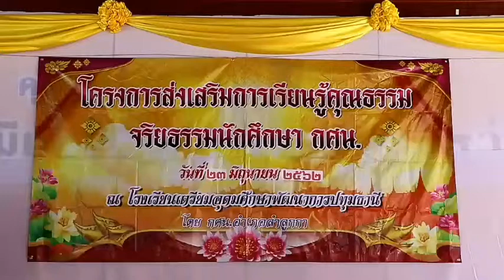ปทุมธานี-กศน. อำเภอลำลูกกาเปิดโครงการส่งเสริมการเรียนรู้คุณธรรมจริยธรรม เมื่อ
ปทุมธานี-กศน. อำเภอลำลูกกาเปิดโครงการส่งเสริมการเรียนรู้คุณธรรมจริยธรรม
เมื่อวันที่ 23 มิถุนายน 2562 เวลา 10.00 น. ณ โรงเรียนเตรียมอุดมศึกษาพัฒนาการปทุมธานี โดยกศน.อำเภอลำลูกกา ได้จัดพิธีเปิดโครงการส่งเสริมการเรียนรู้คุณธรรม จริยธรรม โดยมีนางสุทธิรักษ์ พุ่มไสว ผู้อำนวยการ กศน.อำเภอลำลูกกา พร้อมด้วยนายประเสริฐ หมุดทอง ผู้ใหญ่บ้านหมู่ 5 และเจ้าหน้าที่ กศน.อำเภอลำลูกกา  และนักศึกษาจำนวน 600 คน ส่วนภายในงานได้นิมนต์พระสงฆ์ มาเทศน์คุณธรรม จริยธรรม ให้แก่นักศึกษา และมีการจัดพิธีไหว้ครูพร้อมทั้งจัดประกวดพานไหว้ครู ด้านนางสุทธิรักษ์ พุ่มไสว ผู้อำนวยการ กศน.อำเภอลำลูกกา กล่าวว่า ปัจจุบันนักศึกษาให้ความสนใจเอาใจใส่ด้านคุณธรรม จริยธรรม น้อยลง เนื่องจากสภาพของสังคม ความเปลี่ยนแปลงของแนวทางดำเนินชีวิต และครอบครัว ไม่เอื้ออำนวยในการส่งเสริมด้านคุณธรรม จริยธรรม อย่างเต็มที่ สถานศึกษาจึงต้องเสริมสร้าง ปลูกฝัง และพัฒนาคุณธรรม จริยธรรม ให้กับนักศึกษาในทุกด้าน ไม่ว่าจะเป็นคุณธรรมเพื่อการพัฒนาตนเอง คุณธรรมเพื่อการพัฒนาการอยู่ร่วมกันในสังคม คุณธรรมเพื่อพัฒนาประเทศชาติ การยึดมั่นในวิถีชีวิตและการปกครองตามระบอบประชาธิปไตยอันมีพระมหากษัตริย์ทรงเป็นประมุข เพื่อพัฒนาพฤติกรรมและจิตใจของนักศึกษาให้เป็นผู้ทำตนให้เป็นประโยชน์ มีจิตอาสา มีวินัย มีความรับผิดชอบ ตลอดจนสอดคล้องกับนโยบายของกระทรวงศึกษาธิการ พร้อมมุ่งเน้นให้นักศึกษาเข้าใจในเรื่องคุณธรรมจริยธรรมในการดำเนินชีวิตและการอยู่ร่วมกันมีความกตัญญูกตเวทีต่อบิดา มารดา ครู อาจารย์ ตลอดจนการมีจิตอาสาบำเพ็ญประโยชน์ต่างๆ ต่อสังคม กศน.อำเภอลำลูกกา จึงเล็งเห็นถึงความสำคัญในการส่งเสริมและปลูกฝังคุณธรรม จริยธรรม จึงได้จัดทำโครงการส่งเสริมคุณธรรม จริยธรรม นักศึกษากศน. ขึ้น โดยมีวัตถุประสงค์ คือ 1. เพื่อให้นักศึกษามีความรู้ความเข้าใจในเรื่องคุณธรรม จริยธรรม ในการดำเนินชีวิตและอยู่ร่วมกัน 2. เพื่อปลูกฝังให้นักศึกษามีคุณธรรม จริยธรรม มีความกตัญญูกตเวที และมีจิตอาสา เพื่อเผยแผ่และบำเพ็ญประโยชน์ต่อสังคมช่วยเหลือผู้อื่น
สหรัฐ แก้วตา หน.ข่าวปทุมธานีรายงาน